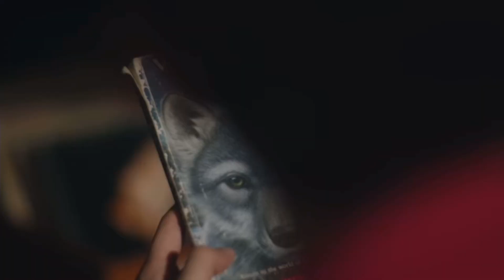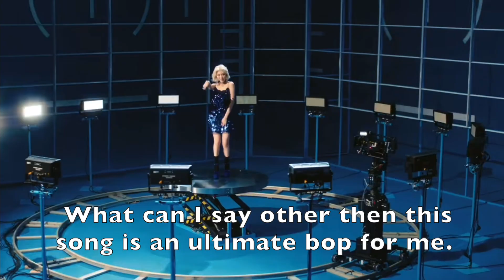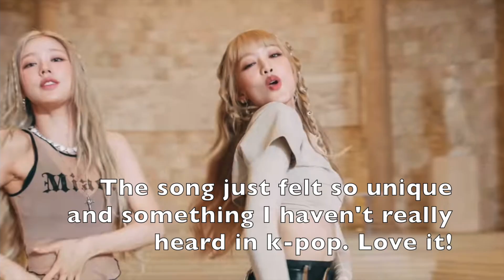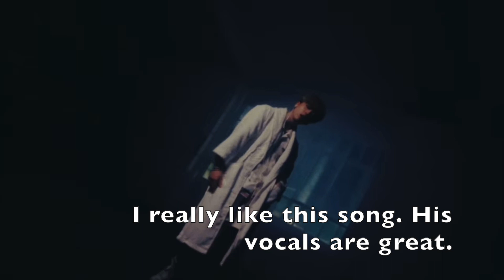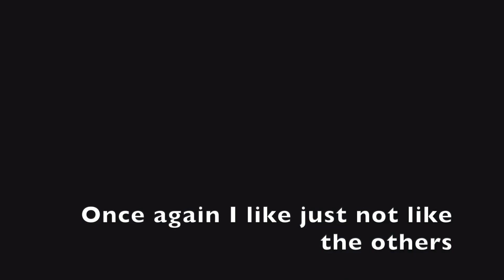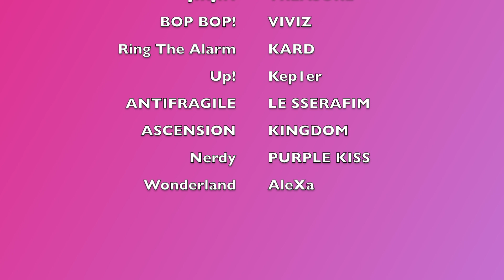MY TWIN's Top 20 Songs of 2022 🌷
Thumbnail pictures: Q (THE BOYZ), JAY (ENHYPEN), and KEEHO (P1Harmony)

Songs:
ITZY 'Cheshire'
Stray Kids 'CIRCUS'
P1Harmony 'Mirror Mirror'
P1Harmony 'Follow Me'
NewJeans 'Attention'
P1Harmony 'Doom Du Doom'
IVE 'Love Dive'
&TEAM 'Under the skin'
YUQI [(G)I-DLE], Lee Mujin '1,2,3,4'
P1Harmony 'Intuition'
P1Harmony 'BFF (Best Friends Forever)'
IVE 'After LIKE'
ENHYPEN 'ParadoXXX Invasion'
ENHYPEN 'One In A Billion'
(G)I-DLE 'Nxde'
SEUNGKWAN x YOUNGJI 'Juice'
SEVENTEEN '_WORLD'
Crush, j-hope (BTS) 'Rush Hour (Feat. j-hope of BTS)'
WOOZI 'Ruby'
JUNNY 'Color Me (Feat. CHUNG HA)'
HUH YUNJIN [LE SSERAFIM] 'Think of Me'